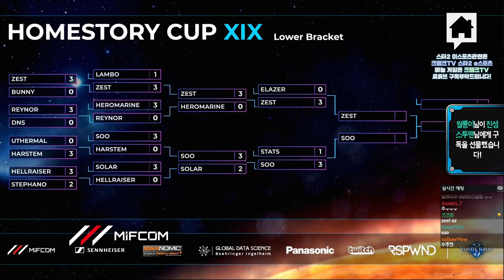【스타2】주성욱 (P) vs Elazer (Z) - 홈스토리컵 XIX 패자조 4라운드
* 지금 보시는 영상은 케이블TV 채널이 아닌 개인 방송 채널의 영상입니다.
* 타당치 않은 비난과 방송을 쥐락펴락하고자 하는 댓글은 삭제됩니다. 항상 열심히 하겠습니다!